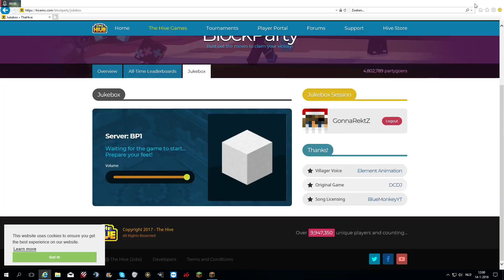Minigame Dancing in de shouwer